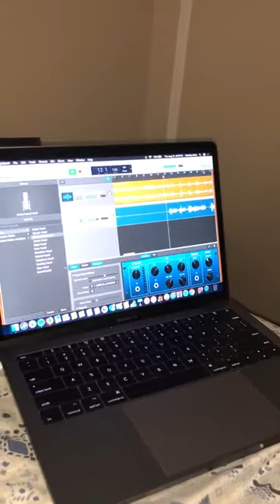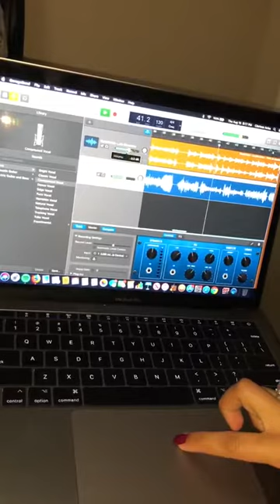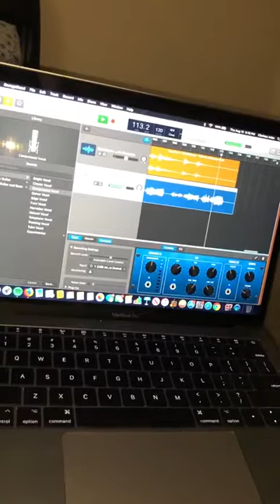Puño De Diamantes (cover)Clarissa arias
Grabacion